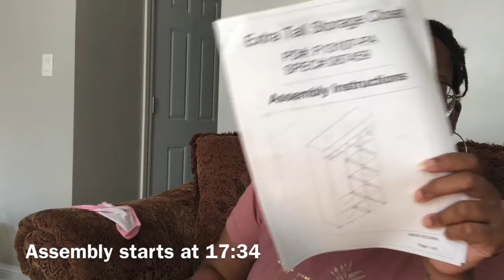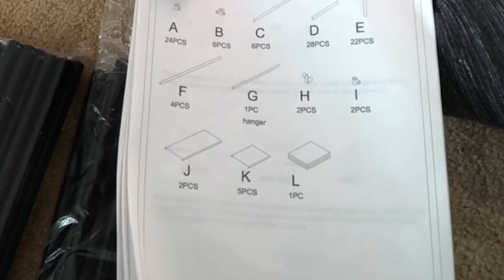ChitChat & Assemble FAIL: Packing, Moving & Giving Birth in 3 days 🥴 | IAmAdriaRenee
Hey Guys & Gals!!! 👋🏾 Watch in HD!

Today's video is a combination of me trying to assemble a Tall Storage Closet and talking about the end of my June/beginning of my July..

I finished packing and moved on June 30th, got admitted to the hospital July 1st and gave birth July 2nd.

I love our new place, so be on the l👀kout for more home videos and Poppy-themed 💕videos! I'm adjusting well to being a new Mommy (single Mommy) while still making sure to take care of everything else in life.

📍This video was originally recorded on 7/24/2020 & was 1 hour long.

Any video suggestions, leave them down in the comments!

•Extensions/Protective styles
•Food, random things that make me smile
•Men, maybe some other personal stuff...

👉🏽I AM ADRIA RENEE 💋